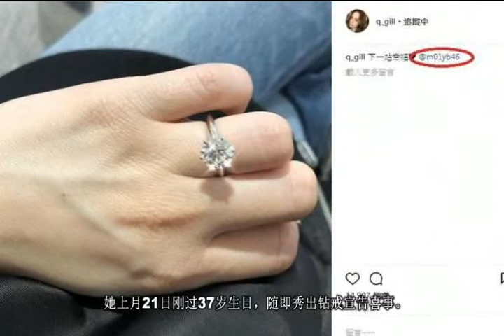阿娇秀钻戒宣布闪婚！赖弘国：我不是艺人希望低调，望能给予祝福